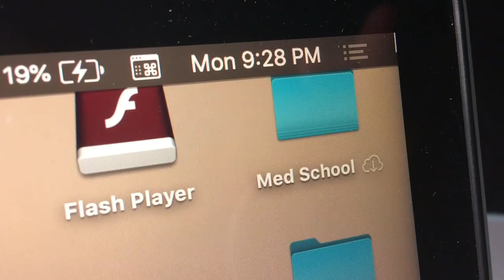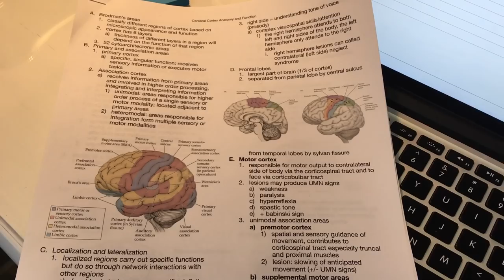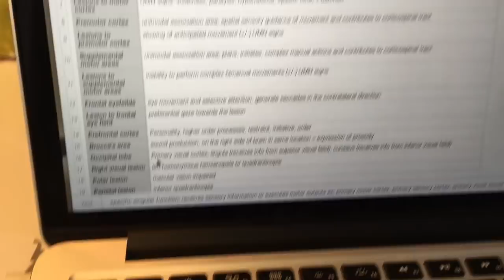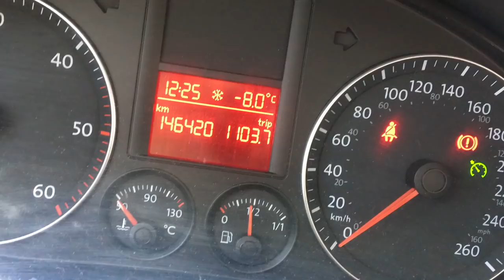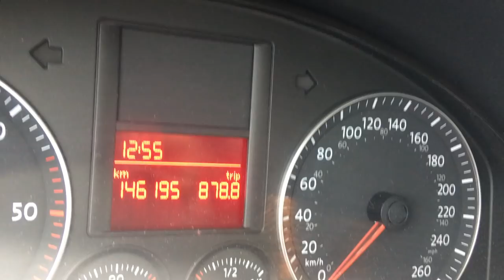Vlog: Week of a Medical Student | MED SCHOOL #1-15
This is what my past week of med school looked like, enjoy the vlog!
I'm Kian and I have a quirky sense of humour